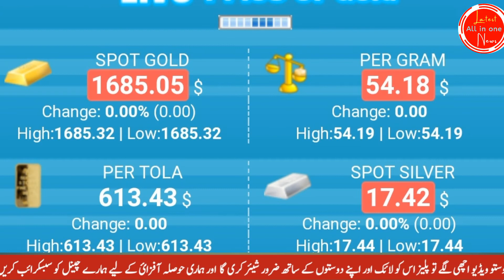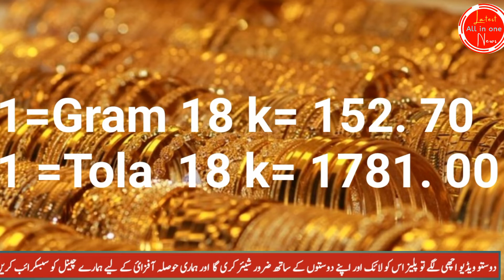Today latest Saudi Riyal exchange Rate and gold prices updated in urdu hindi "Saudia breaking news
Today latest Saudi Riyal exchange Rate and gold prices updated in urdu hindi "Saudia arabia breaking news" gold prices "Riyal Exchange Rates today
todaycurrenyrate
SaudiArabia
SaudiArabia BreakingNews
saudi _news_urdua_today
iqama _news
jawazt _news
saudi_arabia_gold _rate
Today gold rate
Arabianews saudinews saudi arabi
Currency news   goldnews today
Today gold rate
Jawazt news
Iqma news
Iqama updates
Absher
Absher news  umranews
Haj news arabia
Makkha saudi arab
Haj umra news
Saudi tex news
Iqma news
today saudia riyal rate in pakistan
Today saudia riyal rate in india
Riyal rate today in pakistan
New riyal rate in pakistan
today riyal rate in bangal
Today saudi riyal rate in nipal
Today saudi riyal rate for pakistan
Today saudi riyal rate of pakisran
Today saudia arabia riyal rate of all countrys
Today saudi riyal rate of india
Riyal rate in pakistan at today
how many riyal rate in pakistan
today latest saudia news
Saudia ki taza kahbrin
Aj ki taza treen kahbrin
Saudia news for flights at pakistan
today saudi best news
Saudi aqamma nenue
How many price ticket of pakistan
Today saudia news